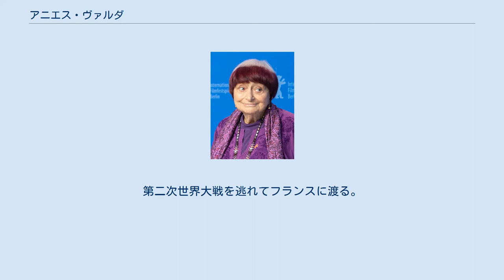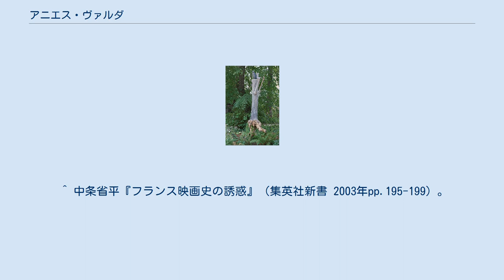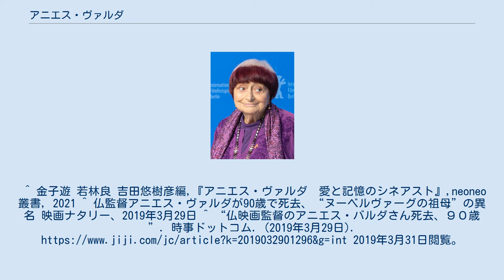アニエス・ヴァルダ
アニエス・ヴァルダ（Agnès Varda, 1928年5月30日 - 2019年3月29日）は、ベルギーのブリュッセル出身の映画監督である。
「ヌーヴェルヴァーグの祖母」と呼ばれることもある。
 ベルギー生まれ。
父親はギリシャ人、母親はフランス人。
第二次世界大戦を逃れてフランスに渡る。
映画監督になる前は写真家として活躍していた。
 1965年の『幸福』でベルリン国際映画祭銀熊賞を受賞している。
1985年の『冬の旅』でヴェネツィア国際映画祭金獅子賞を受賞している。
 映画監督のジャック・ドゥミと1962年に結婚し、彼が死去するまでともに「カイエ派」に対して「左岸派」と呼ばれた。
息子のマチュー・ドゥミは俳優、娘のロザリーは映画衣装デザイナーになった。
 2017年にはドノスティア賞を受賞した。
2017年の第90回アカデミー賞で、長年の功績を称え名誉賞が授与された。
 2019年3月29日、乳癌のため死去。
(フランス現地時間) カルティエ現代美術財団美術館の庭にあるアニエス・ヴァルダの飼い猫「木の上のニニ」の像、隣はインスタレーション作品「猫の家」 ^ 英語版Wikipedia en:Agnès Varda および独語版Wikipedia de:Agnès Varda 参照。
仏語版にはない。
 ^ 中条省平『フランス映画史の誘惑』（集英社新書 2003年pp.195-199）。
^ 金子遊 若林良 吉田悠樹彦編,『アニエス・ヴァルダ　愛と記憶のシネアスト』,neoneo叢書, 2021 ^ 仏監督アニエス・ヴァルダが90歳で死去、“ヌーベルヴァーグの祖母”の異名 映画ナタリー、2019年3月29日 ^ “仏映画監督のアニエス・バルダさん死去、９０歳”. 時事ドットコム. (2019年3月29日). 2019年3月31日閲覧。